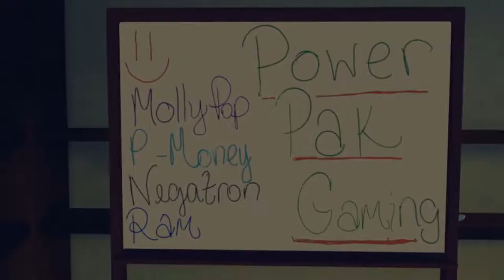Dark Souls III - Manbeast? Ice Dog? - #05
P-Money finally makes it to the first real boss of the game, which is surprisingly not as difficult as these blooded knight enemies that seem to wreck her life.

Game: Dark Souls III
Developer: FromSoftware, Inc.
Publisher: FromSoftware, Inc., BANDAI NAMCO Entertainment
Release Date: April 11th, 2016